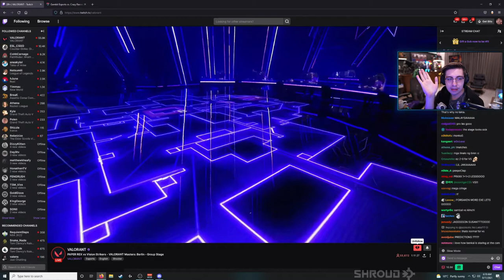Shroud loses the ability to speak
EXTRATAGS